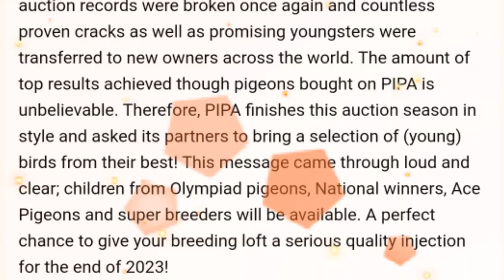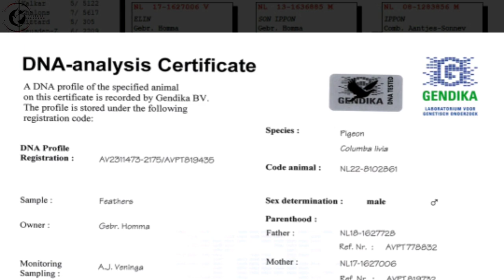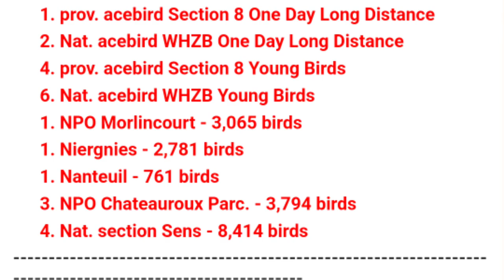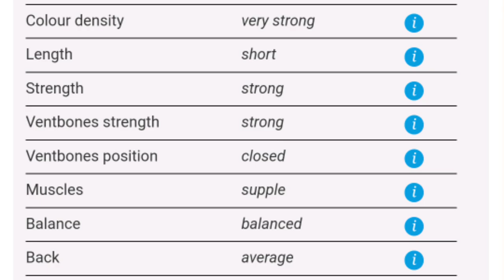Halfbrother ' Luna ' The Great Racing Pigeon Bloodline In The World For Sale In Pipa Pigeons Auction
Season Final: Day 1
A great tradition at PIPA is the Season Final, a super auction representing the end of the auction season. In 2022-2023, auction records were broken once again and countless proven cracks as well as promising youngsters were transferred to new owners across the world. The amount of top results achieved though pigeons bought on PIPA is unbelievable. Therefore, PIPA finishes this auction season in style and asked its partners to bring a selection of (young) birds from their best! This message came through loud and clear; children from Olympiad pigeons, National winners, Ace Pigeons and super breeders will be available. A perfect chance to give your breeding loft a serious quality injection for the end of 2023!
Select pigeon

1.05 - Halfbrother Luna 861

Halfbrother Luna 861
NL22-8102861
Half brother to ‘Olympic Luna’, 1. Olympiad bird Cat. Yearlings 2022 Bucharest
PIPA Exclusive
Bred by:
Homma Gebroeders
Offered by: Homma Gebroeders
Bidding ends 3 July 15:00
600 EUR
Latest bid by Money Way Loft

Father is ‘Dakar’, also father of ‘Olympic Luna’, 1. Olympiad bird

Cat. Yearlings 2022 Bucharest

Mother is top racing hen ‘Elin’, winner of 5x 1. prize

Half brother to ‘Olympic Luna’

      1. Olympiad bird Cat. Yearlings 2022 Bucharest

      1. prov. Chimay – 14,777 birds / 1. fastest 28,839 birds

      1. Tongeren – 639 birds / 5. prov. 7,290 birds

      5. Kalkar – 5,122 birds

      5. Sittard – 305 birds

      6. Heusden-Zolder – 2,209 birds

      7. Chalons en Champagne – 5,617 birds

      7. Sittard – 163 birds

      8. Boxtel – 1,729 birds

      11. Chimay – 704 birds

      12. Vervins – 172 birds

      16. Beek & Donk – 541 birds

      30. Burdinne – 2,263 birds

Also half brother to

      1. Burdinne – 198 birds